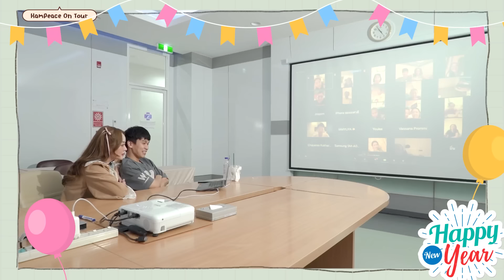EP.พิเศษ ส่งท้ายปีเก่า2566!! ปีนี้ปังสุดๆ ฉลองเป็นแฟนปีสุดท้ายพร้อมจับฉลากเซอร์ไพรส์แบบจุกๆ